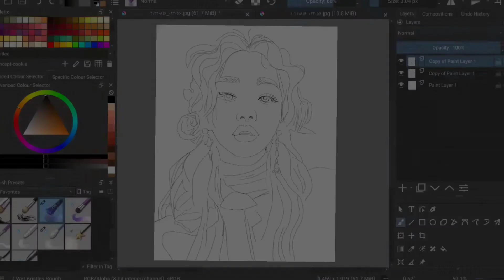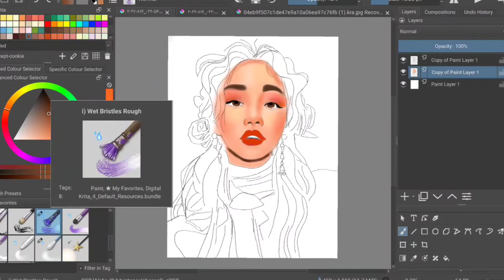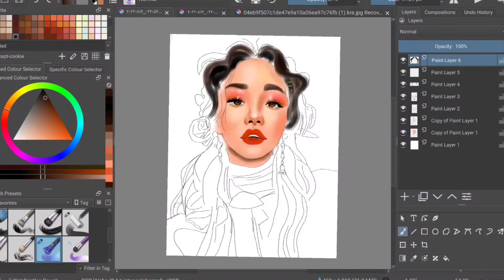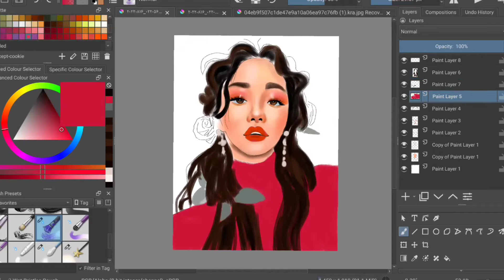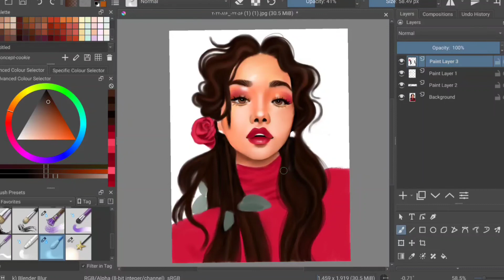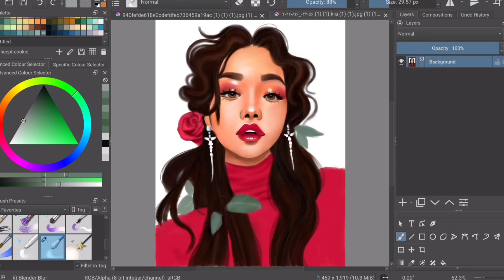DIGITAL ART |how I draw with krita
Painting of a girl
▪︎digital art